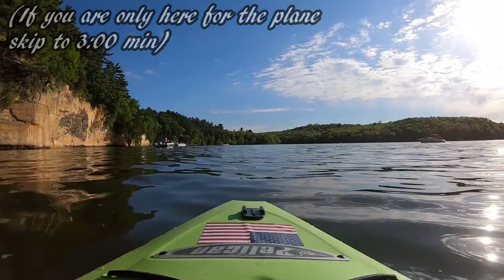Lake Byllesby Plane Landing! Also, final pre-trip update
a neat time out on Lake Byllesby, Cannon Falls.. the first pike i have caught on the lake, a float plane makes an appearance and the final update on my trip before i leave!